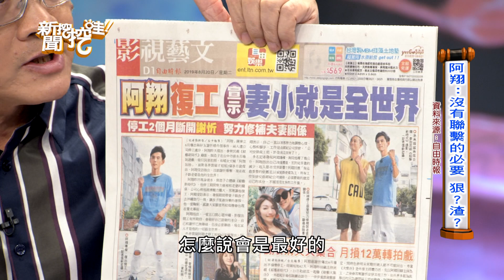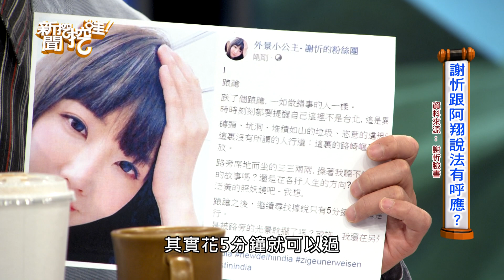新聞挖挖哇：你真的愛我嗎？ 20190821 鄧惠文 索非亞 欣西亞 狄志偉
鄧惠文：我ㄧ定會被網友罵！